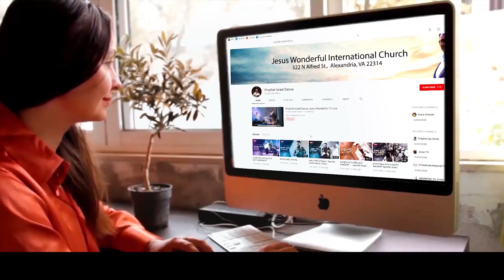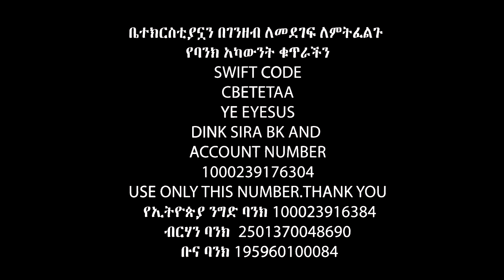እንደፈለኩኝ ልበድ እንጂ .....